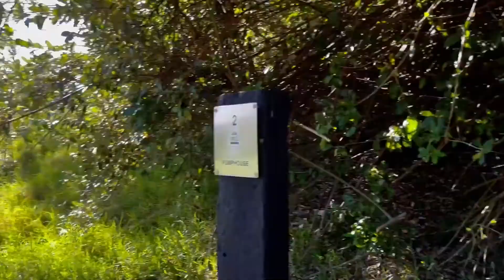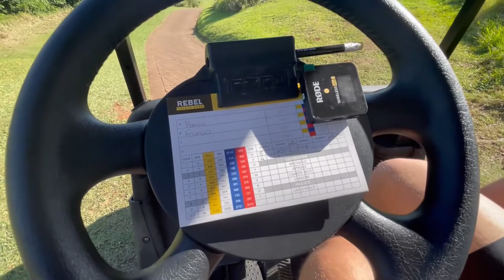Match Play 1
Welcome back ladies and gentlemen. This is our first video of our Match Play series. Please enjoy!